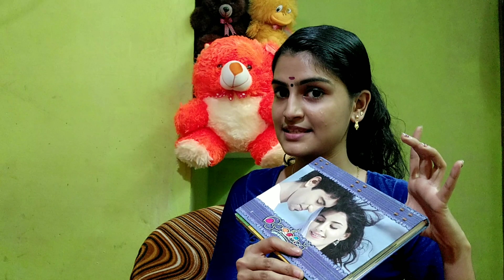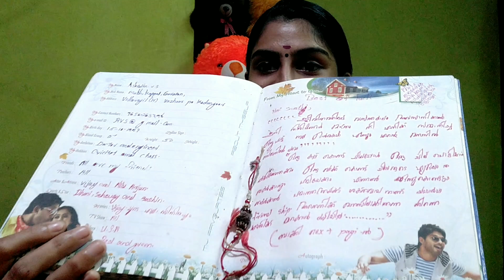ഓർമ്മകൾ ഓടക്കുഴൽ ഊതിയപ്പോൾ🥰# 90's കുട്ടികളുടെ ഓർമ്മച്ചെപ്പ് എന്താന്ന് അറിയണോ?!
Hai Friendssss 🥰🥰🥰🥰

ഇന്നത്തെ video ente 10 class ഓർമ്മകൾ ആണ്.. മൊബൈൽ ഇല്ലാത്ത ആ കാലത്തെ ഓർക്കാൻ autograph book തന്നെ ധാരാളം ❤️കൂടെ എന്റെ 10 ലെ ഒരു ഫോട്ടോ recreate കൂടി ചെയ്യുന്നുണ്ട്...നിങ്ങൾക്കും ആ നല്ല കാലത്തിലേക്ക് തിരിച്ച് നടക്കാൻ കഴിയും 🥰❤️ ഒരിക്കലും തിരിച്ച് കിട്ടാത്ത ആ കാലം നമുക്ക് ഓർമ്മകളിൽ കൂടെ തിരിച്ച് പിടിക്കാം.

Hai ,
 I am Swathi R NAIR..